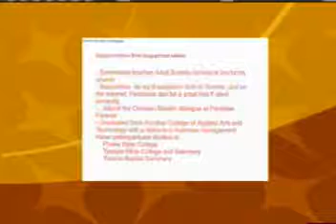Did Jesus Prophesy the Coming of the Holy Spirit or Another Prophet? ( Dr. Atkins' OP ST - 1 of 4 )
Did Jesus Prophesy the Coming of the Holy Spirit or Another Prophet? ( Dr. Steve Atkins' OP ST - 1 of 4 )